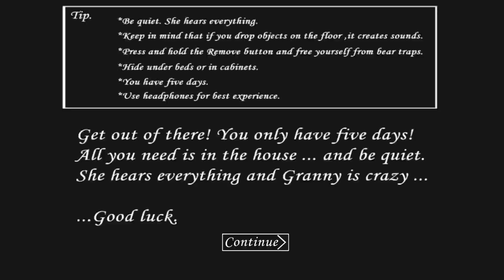ALIMENTEI o CORVO da GRANNY?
No game de hoje, eu achei o alpiste e levei até o corvo da Granny. O que será  que aconteceu?